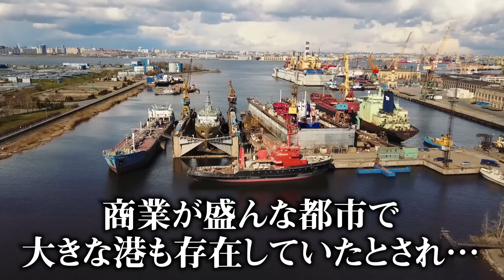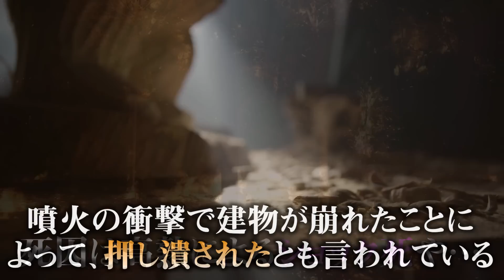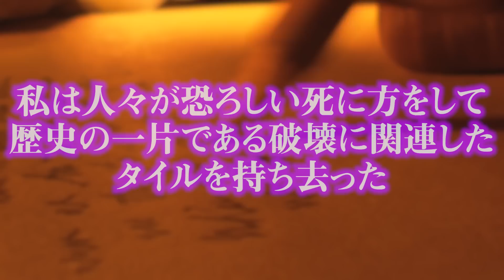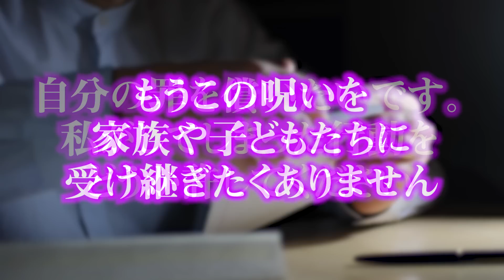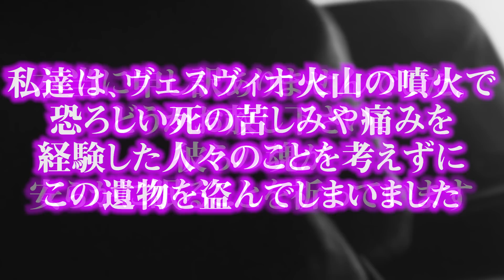一瞬にして二万人が消えた古代都市の真実。日本にも訪れるかもしれない衝撃の事実が判明。【 都市伝説 古代遺跡 古代都市 ポンペイ 火山 】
一夜にして消えてしまった古代都市ポンペイ
ポンペイに降りかかった悲劇とは？
観光地にも指定されているポンペイはあることをすると呪われるとの噂も…
日本も他人事ではないポンペイの謎について迫ります。

◆大阪公演もチケット完売間近！！
コヤフェス2022-PERFECT FUSION-
・7月2日(土) Shibuya WWW X【完売御礼】
・7月9日(土) 味園ユニバース
e+にて、6/20 18：00～ 一般チケット追加発売中！

東京・大阪2大都市にてオフ会開催決定！！
これが最後のコヤフェス！？

◆待望の新アルバム『PERFECT FUSION』がダウンロード・ストリーミング配信開始！！
各種配信サイトで順次配信いたします！！

ROUTE 1940でもALBUM発売中！！

▼新グッズ続々登場！
公式ショップ「ROUTE 1940」はこちら

▼SNS
◎コヤッキー

 都市伝説 古代遺跡 古代都市 ポンペイ 火山